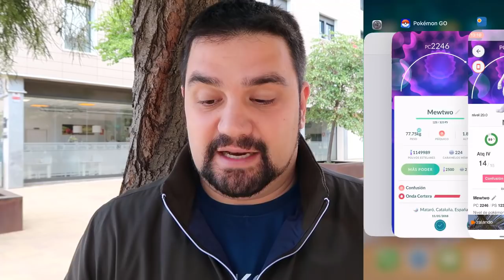¡DOBLE MEWTWO en Pokémon GO! ¿¡Saldrá al fin uno bueno!? [Keibron]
Hoy salgo a hacer una incursión doble para mi hijo y para mi! ¿Me saldrá al fin un buen Mewtwo en Pokémon GO? Keibron

Donaciones para poder ir al Pokémon GO FEST de Chicago y retransmitir lo vivido en habla hispana

Pon mi código y descarga una aplicación.
Código: doqdcobw